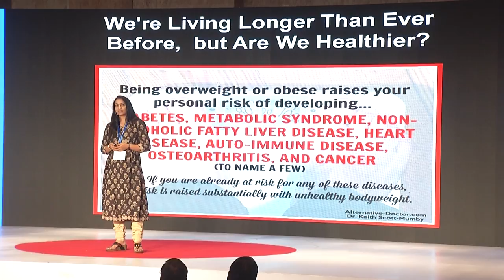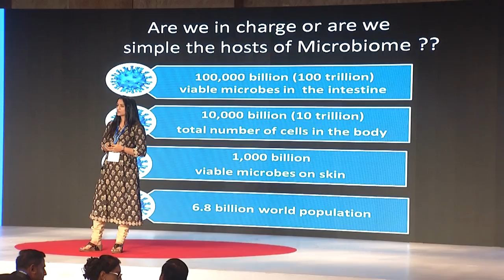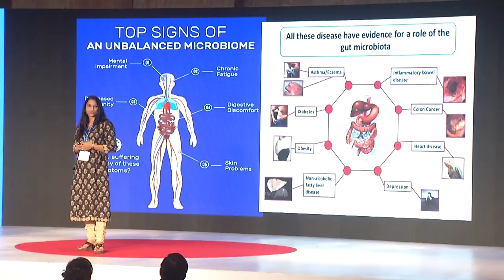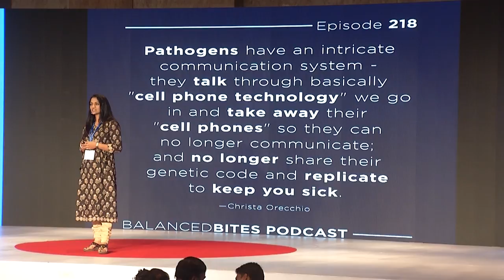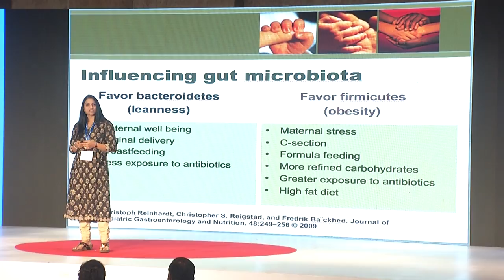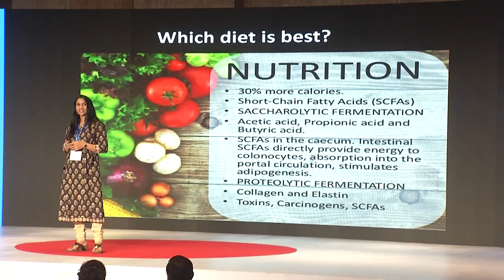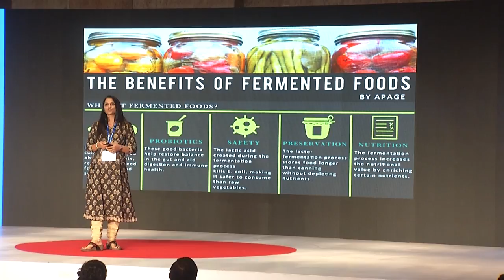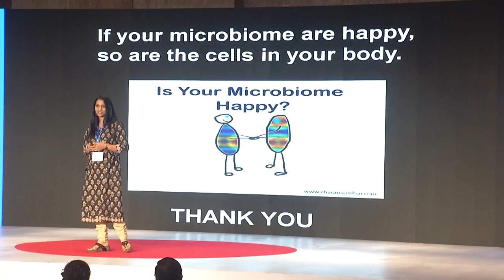99% of our DNA genes are in microbes rather than human cells - Sudha Chepyala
We have 10 times more microbe cells in our body than human cells, says Sudha Chepyala. 99% of our genes in our DNA are in the microbial cells rather than the human cells. Puzzling indeed! How do we transform illness into wellness? What are microbiomes?

Filmed and produced by Dragonfly Films, on behalf of the Radiant Foundation.